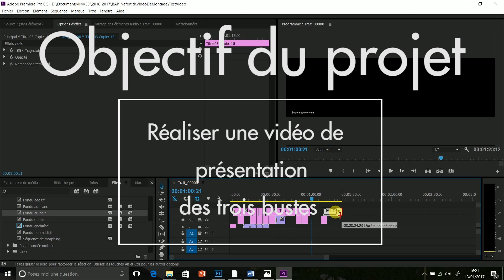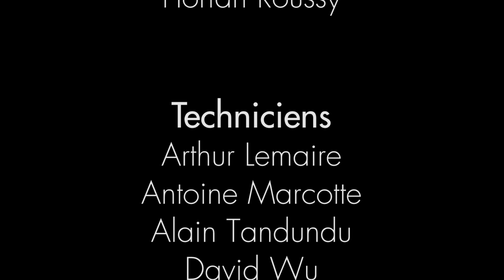Restauration 3D du buste de Nefertiti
restauration 3D du buste. Trois modèles texturés seront à réaliser un buste fidèle à l’état actuel (avec oreille cassée, etc…) / un buste corrigé, fidèle à l’état d’origine. / un buste hyper-réaliste (comme si Nefertiti était vivante). L’objectif est de produire un petit film montrant les 3 bustes de Nefertiti. Le projet pourra être développé par la suite au sein du DVRC et avec le concours des étudiants 3D et DI de la BAP pour, par exemple, construire un projet de type Living Joconde.